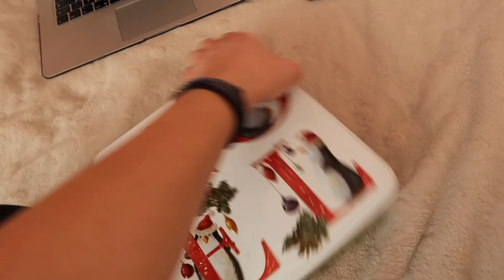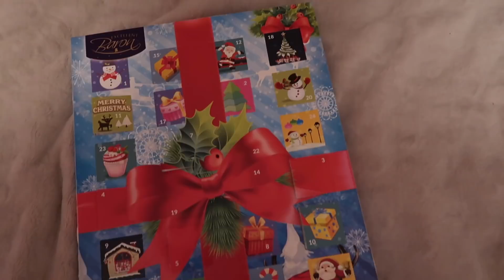ŚWIĄTECZNE PORZĄDKI - VLOGMAS 13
Postanowiłam w tym roku podjąć się wyzwania jakim jest codzienne nagrywać filmików! Zobaczymy co mi z tego wyjdzie, i widzimy się już mam nadzieje jutro z nowym materiałem :)
Tym czasem zachęcam do obserwowania mnie na sm podanych niżej :)

☛ADRES NA KTÓRY MOŻNA DO MNIE NAPISAĆ/ WYSŁAĆ COŚ:
Get hero
"Nicole Staniszewska"
Buforowa 4e
52-131 Wrocław

Dziękuje za oglądanie i do kolejnego filmiku :*